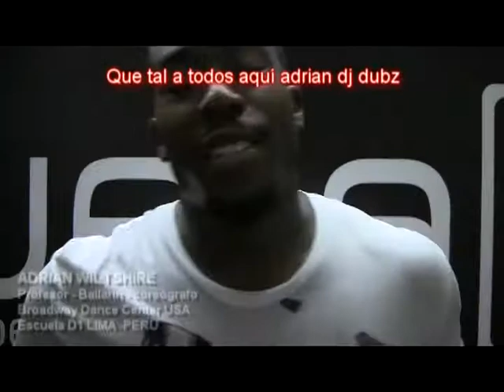ADRIAN WILTSHIRE WORKSHOP ESCUELA D1 CHORRILLOS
WORKSHOP en la escuela D1 sede chorrillos profesores: Maria Alejandra Valera, Alejandra Sanchez, Adrian djdubz Wiltshire